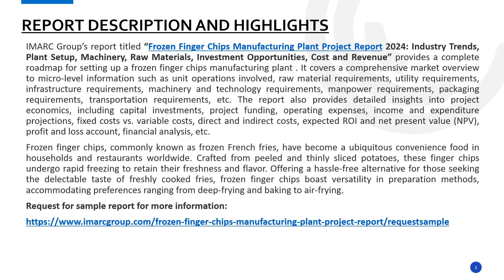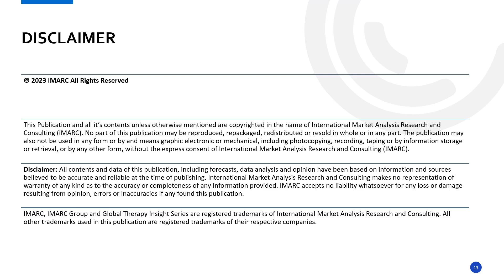Frozen Finger Chips Manufacturing Plant Project Report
IMARC Group’s report titled “Frozen Finger Chips Manufacturing Plant Project Report 2024: Industry Trends, Plant Setup, Machinery, Raw Materials, Investment Opportunities, Cost and Revenue” provides a complete roadmap for setting up a frozen finger chips manufacturing plant. The report covers various aspects, ranging from a broad market overview to intricate details like unit operations, raw material and utility requirements, infrastructure necessities, machinery requirements, manpower needs, packaging and transportation requirements, and more.

Frozen finger chips, also known as frozen french fries or frozen potato fries, are pre-cut and pre-cooked potato strips that have been frozen for preservation. Busy lifestyles and hectic schedules lead consumers to seek convenient and easy-to-prepare meal solutions which represents one of the key factors influencing the growth of the market across the globe.

About Us

Company Name: IMARC Group
Contact Person: Elena Anderson